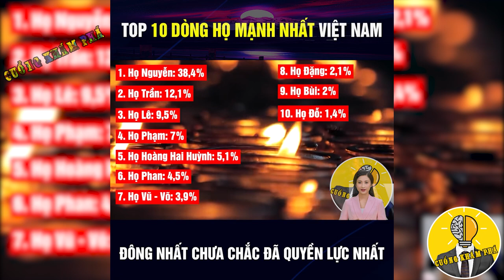TOP 10 Dòng Họ Lớn Mạnh Nhất Việt Nam | Cuồng Khám Phá